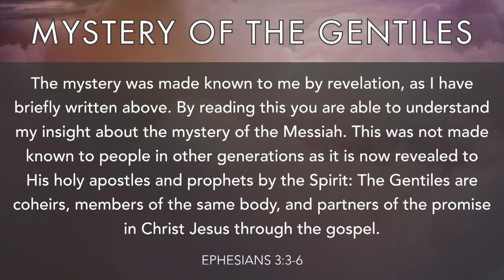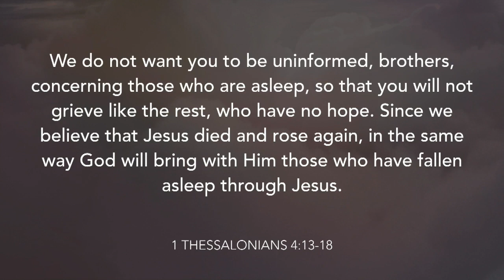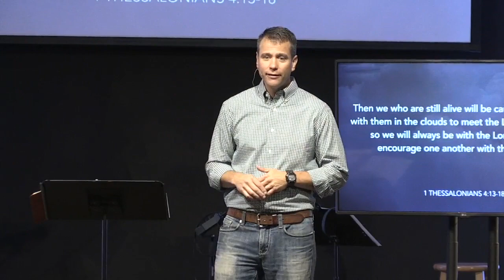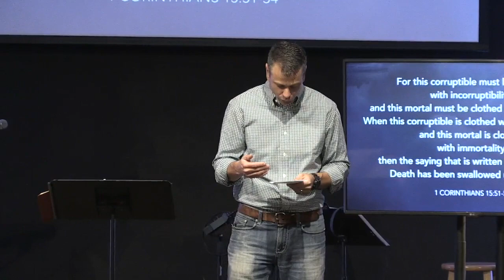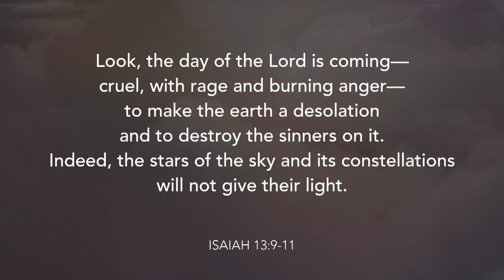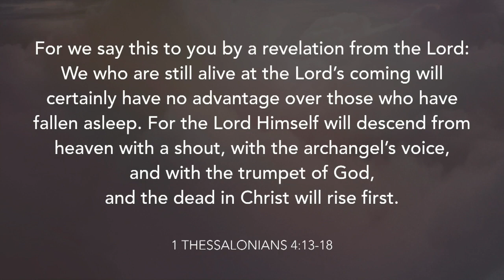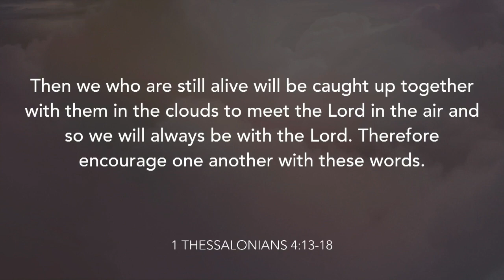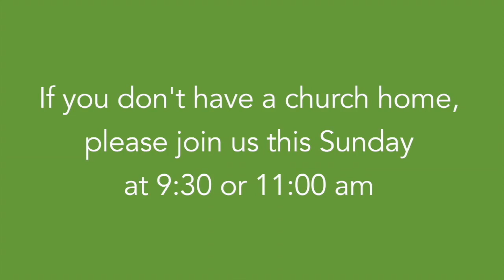Sunday Worship 1 31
Thanks for joining us. We're continuing our series called "You Asked For It" - where we're seeking to answer questions you've submitted. This week we're dealing with end times and the rapture.